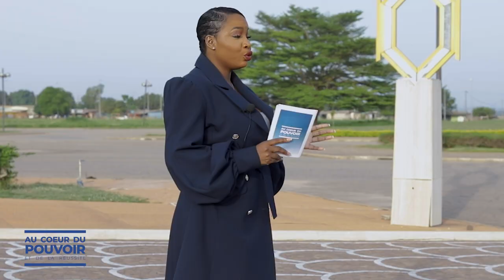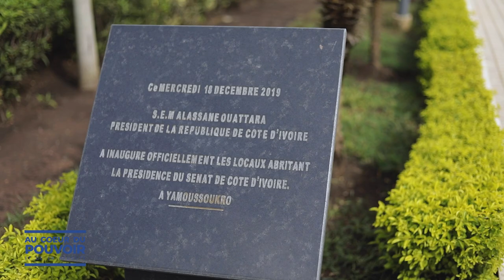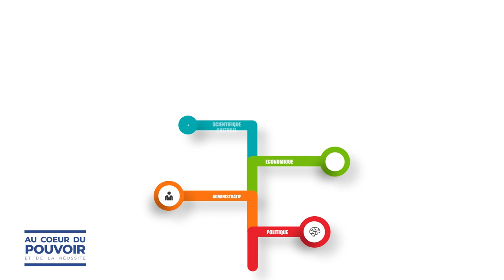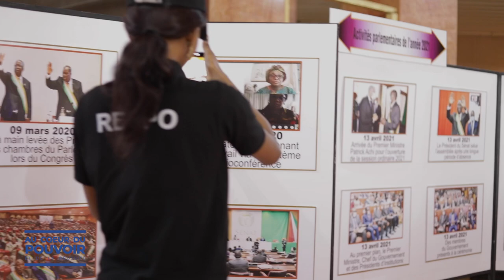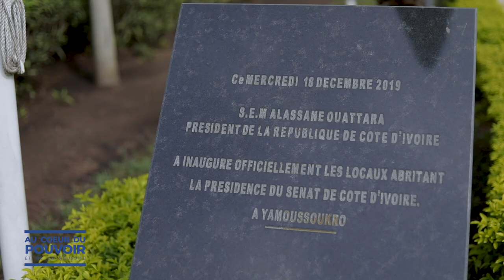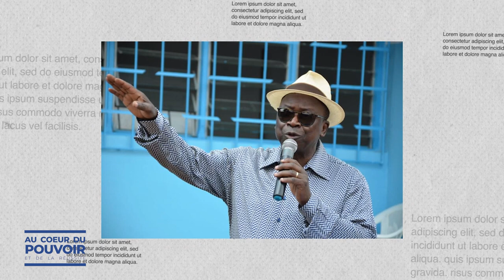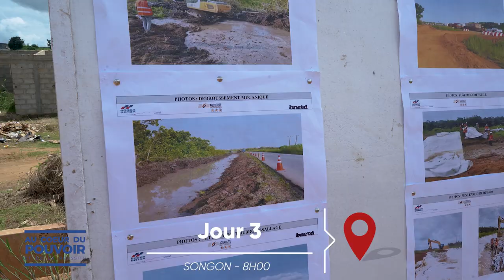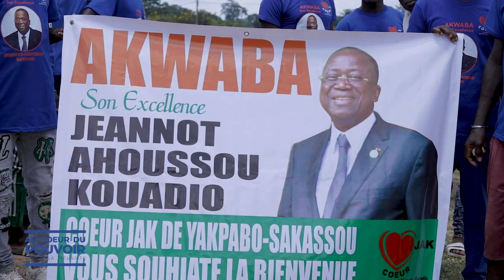Au Coeur du Pouvoir avec le Président du Senat Monsieur Ahoussou Kouadio Jeannot